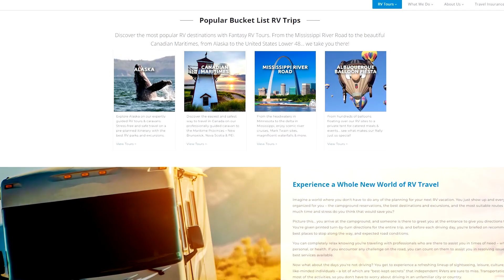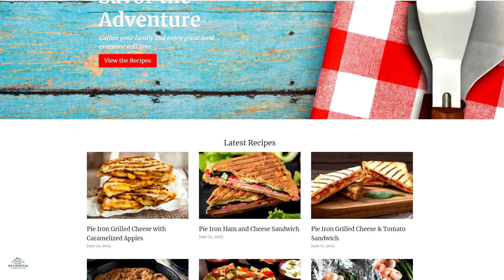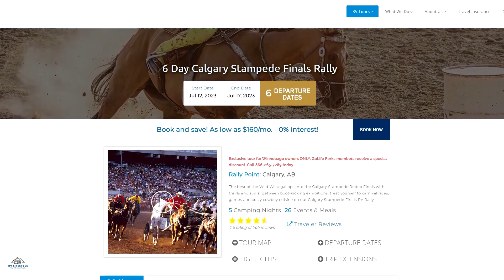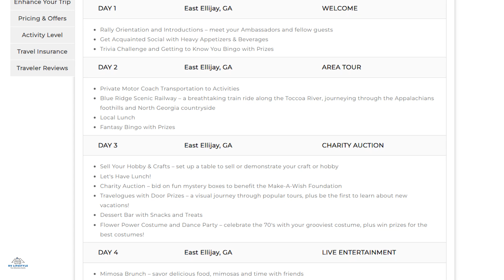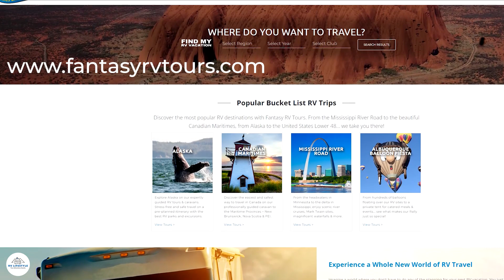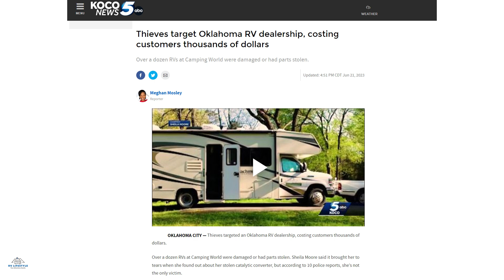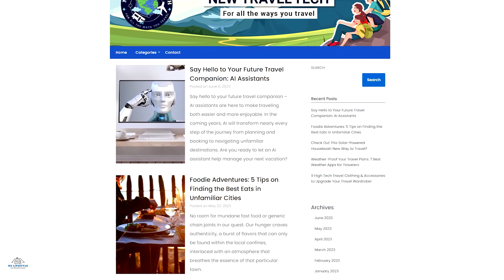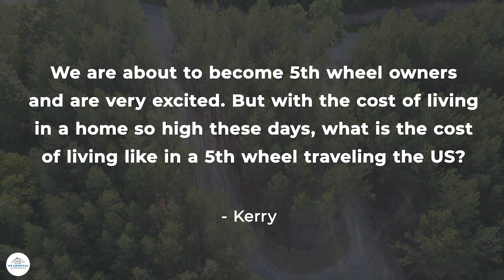Should You Take an RV Tour? USA & International Caravans!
If you like cruises and all-inclusive travel, a guided RV tour sure makes sense. Except instead of ships, you’re cruising in an RV “land yacht” with all your camping, excursion, and most of your meal costs covered at no additional costs.

In Episode 453 RV Podcast this week we talk about Guided RV Tours and find out if they are right for you. Other topics this week include:
– Should eBikes be allowed in National Parks?
– A great make-ahead camping food recipe to save you time
– and expert tips on keeping your RV Plumbing System working properly

00:00 The RV Podcast 453
00:46 Intro & RV Gatherings
04:06 Social Media RV Buzz
07:28 Camping Food Recipes
12:00 Guided RV Tours with Fantasy RV Tours
32:21 RV & Travel News of The Week
39:27 RV Tip of The Week - RV Plumbing
45:46 App of The Week
48:39 Viewer Questions and Answers